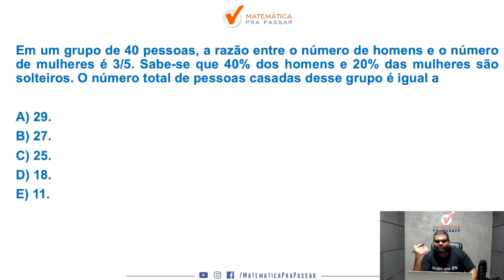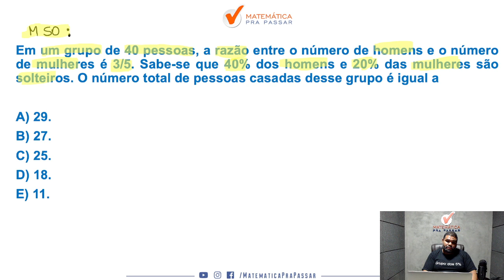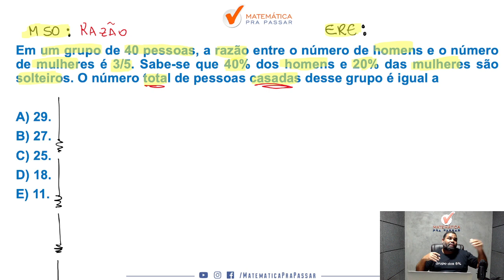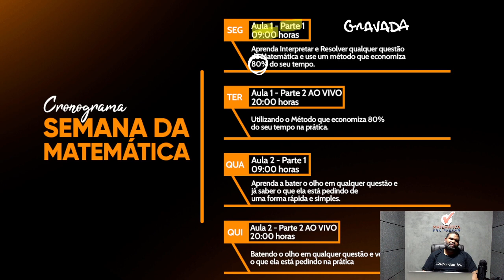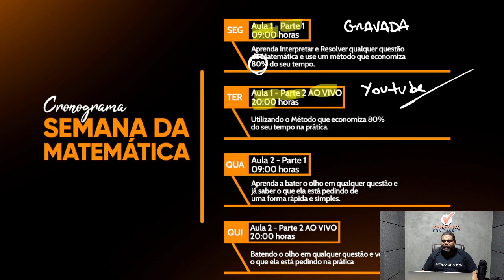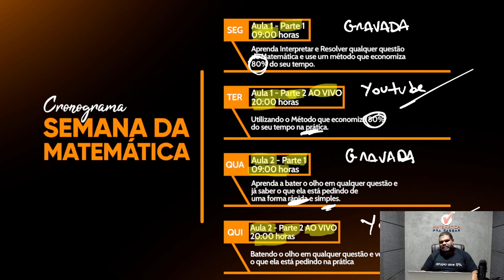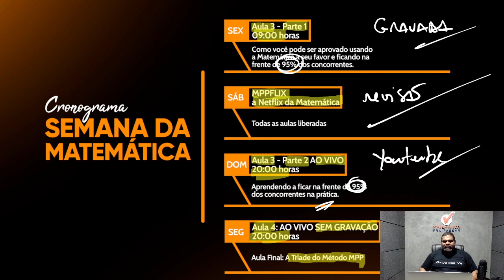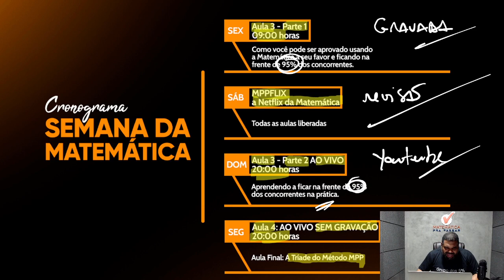Razão e Proporção nunca foi tão fácil - Quiz MPP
Você quer aprender Razão e proporção para concursos?

Então você precisa aprender com esse vídeo onde nosso professor, Marcão, mostra Razão e proporção. Para garantir muitos pontos na prova da Matemática e mandar muito bem na prova do seu concurso

Para você ser aprovado nos concursos precisa mandar muito bem em matemática e com esse vídeo você irá ter um Guia Prático para interpretar e saber o que utilizar nas questões de razão e proporção para concuros.

Agora basta dar o play no vídeo e aprender com o Método MPP Razão e Proporção nunca foi tão fácil - Quiz MPP